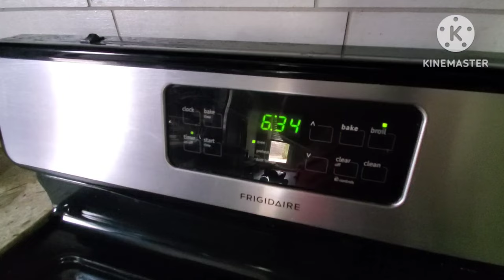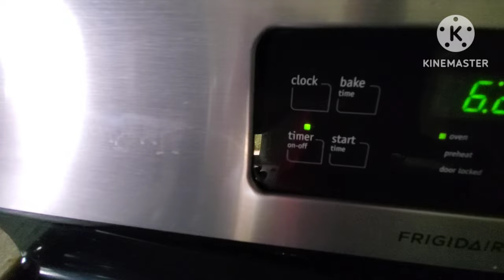Usa week day சமையல் vlog / vazhai ilai channel/ USA south indian cooking video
வாழை இலை channel/week day simple சமையல் vlog/ USA cooking video in tamil.